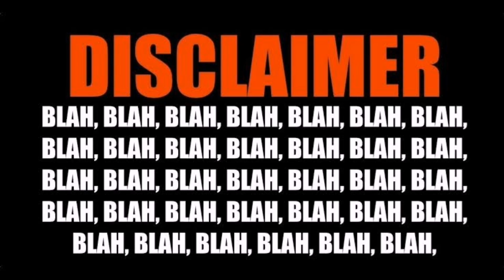Ark Mobile Ep 1: Taming A Frog 🐸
Hi Guys
Its me Virtual
So I have started a New series of episodes of  ark mobile which will be comming as per your requests

Game- Ark Mobile Hack
Link-

TAGS(IGNORE):
Walkthrough